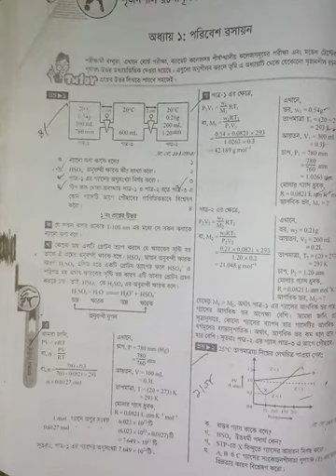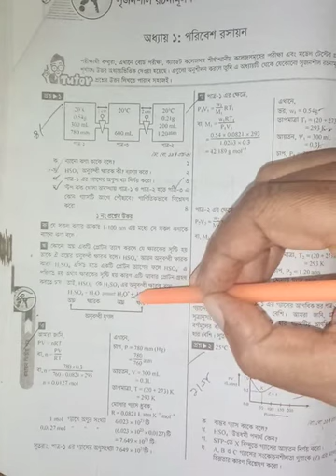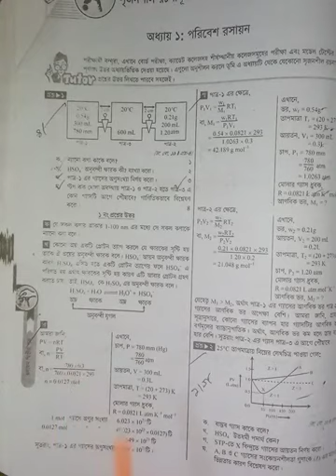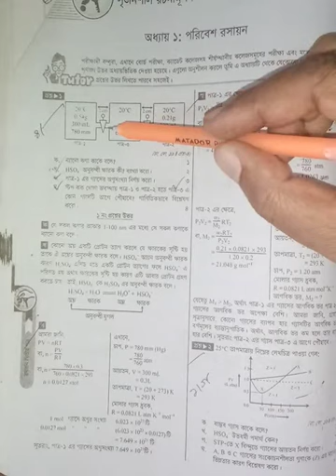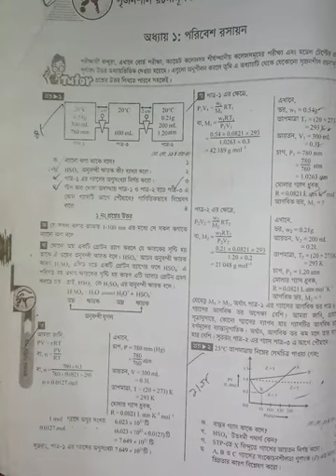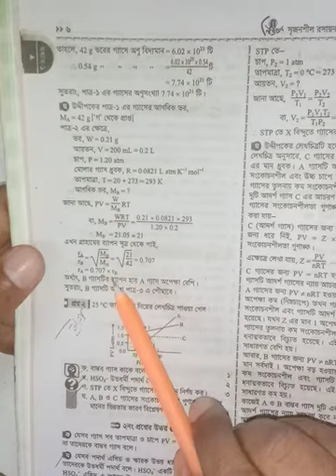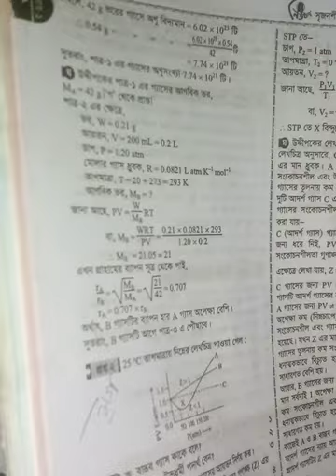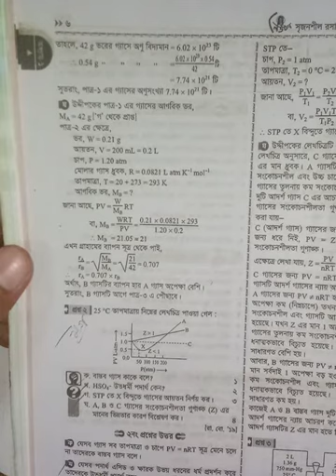Md.Habib Ullah. Lec.in Chemistry. Chemistry 2nd Paper. Class no22